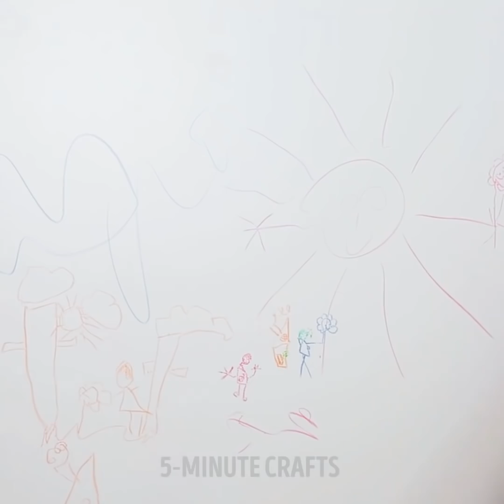23 GREAT TIPS TO MAKE CLEANING EASY AND EVEN FUN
CLEANING IS EASY!

What about plans for the weekend? You definitely want to relax, watch tv, read a book that is waiting for you for a long time. Reality:  laundry and cleaning! Don’t spend the whole weekend on it! We prepared tons of cleaning lifehacks that will help to speed up the process. Moreover, we use natural ingredients not to damage the health.
Stop spending a lot of money on house cleaning and supplies, in our video, we will demonstrate cheap and fast cleaning solutions to save your time. Toothpaste can not only clean your teeth, but it can also clean your shoes and have unexpected ways to use. You will see a lot of fantastic lifehacks with this inexpensive magic cleaner.
You don’t like to drink vodka? We share unexpected vodka lifehack that is really helpful. Can you imagine that you can make air freshener from vodka and mint? Watch our video!
Ordinary kitchen cornstarch makes a safe, effective carpet cleaner. Mix cornstarch, baking soda, whole cloves, bay leaves together. Sprinkle dry powder on your carpet, leave it for two hours, then vacuum it up. You will love our disinfection idea: mix water, vinegar, and thyme together.
Do you hate mopping floors? We share the lifehack how to make it easy and fun, make DIY mop slippers.
Buying replacement blades can be a costly expense over time. We share a genius lifehack how to sharpen the blades! Use your old jeans, run your razor along your jeans. You'll want to do this with the direction of the blades and not against the blades.
If you need to quickly remove a sticker from a wooden furniture, use baking soda and cooking oil.
We have a collection of uncommon solutions to common problems. Your makeup brushes are dirty? No problem! Use a drill to clean them! Don't you believe us? Watch the video and you will find this perfect lifehack!

TIMESTAMPS:
01:20 Homemade air freshener
02:34 What to do with clogged toilet
04:45 How to sharpen blades
08:02 Microwave makeup sponge
13:58 Portable washing machine